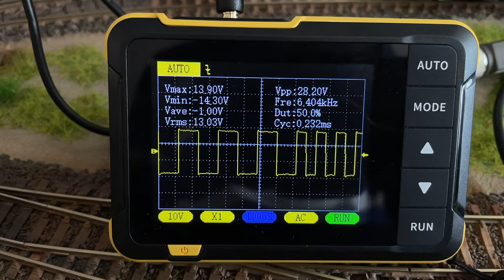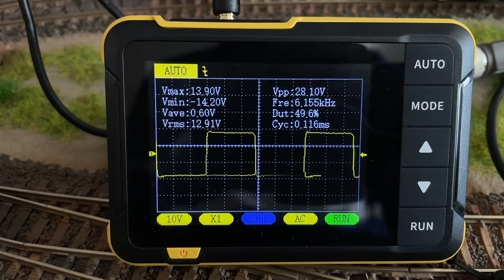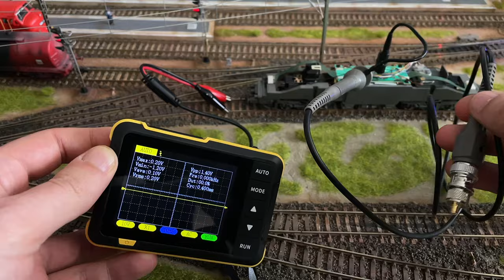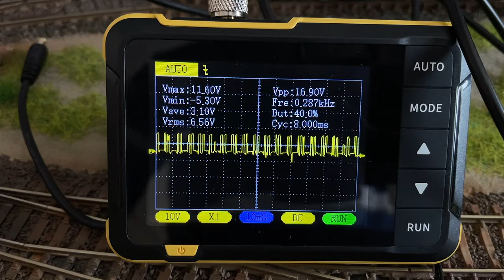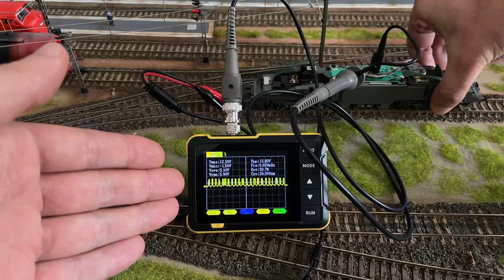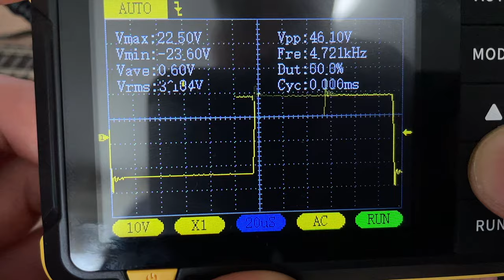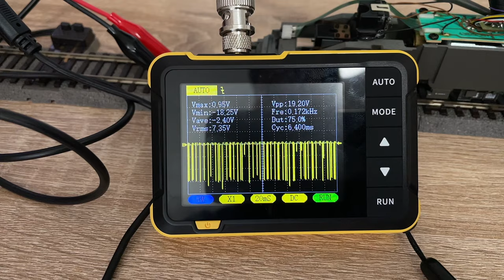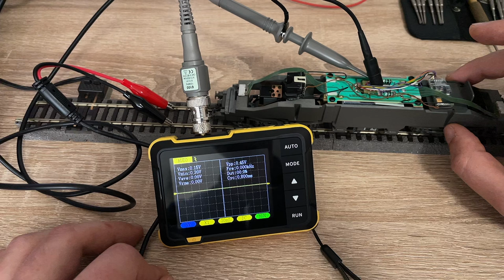Digitális vasútmodellezés: DCC sínfeszültség a gyakorlatban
Ebben a videóban gyakorlati példákon keresztül nézem meg közelebbről, hogy egy Roco fehér z21 és egy 10764-es központ használatának esetén milyen konkrét sínfeszültségeket mérhetünk, és hogy a mozdonydekóderek miként vezérlik a modellmozdonyok morotjait.